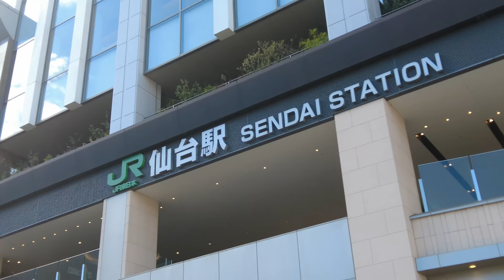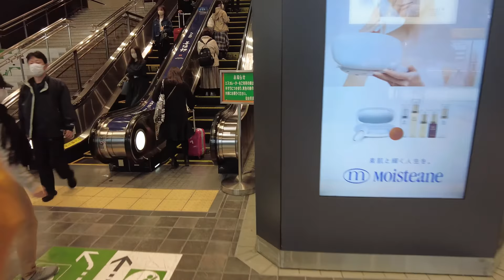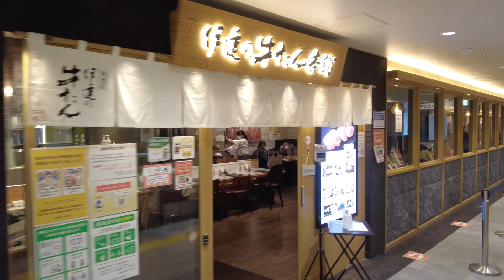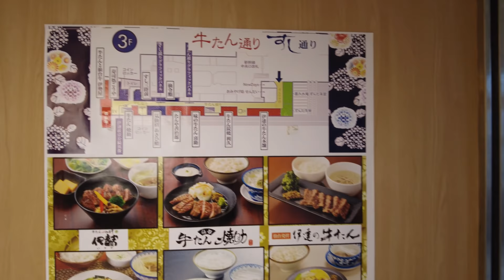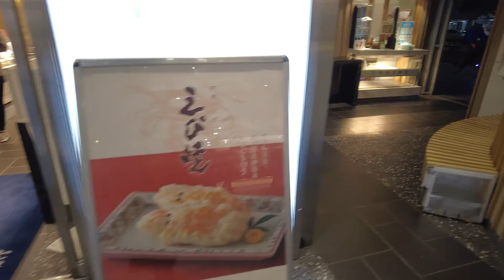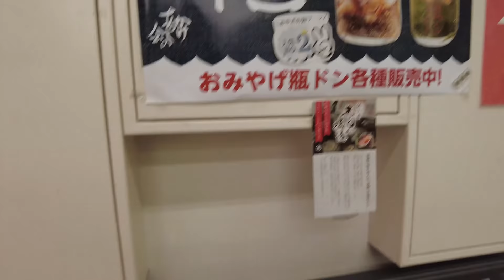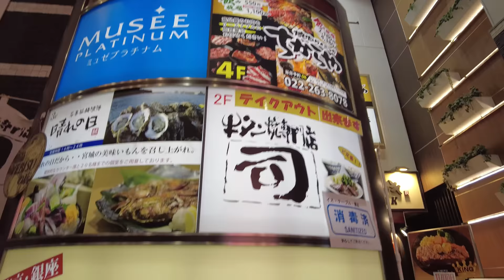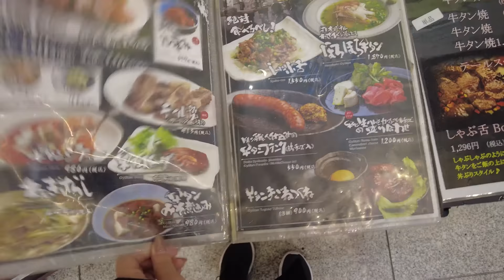Stroll around Sendai, the largest city in Tohoku region in Japan🚶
Please turn on subtitles to view. The explanation is given with subtitles.

This time I walked around Sendai, Miyagi Prefecture.
Sendai is the only ordinance-designated city in the Tohoku region and a big city with more than 1 million people, so it was very prosperous.
Please enjoy Sendai to the fullest, from the east and west exits of the station to Sendai's famous beef tongue.

Sendai Station
Tanya Zenjiro Sendai Station Ekimae Honten (Beef tongue restaurant that was too crowded to get in)

Time Stamp
0:00 Opening
0:19 Sendai Station East Exit
0:51 Connecting passage between East and West Exits of Sendai Station
1:36 Sendai Station West Exit
2:19 Tanya Zenjiro Sendai Station Main Store
Sendai Station
2:36 Sendai Station
2:49 Shinkansen Ticket Office
3:46 Ushitan Dori, Sushi Dori
5:35 Lord Date Masamune of Ushitan Dori
6:05 East Exit Area Restaurants
7:26 Hapina Meikakecho
7:42 Abe Kamaboko Shop
9:04 Mitakisan Fudoin Temple
9:52 Chris Road
11:50 "Tsukasa", a restaurant specializing in grilled beef tongue
12:28 Sendai Station West Exit at night